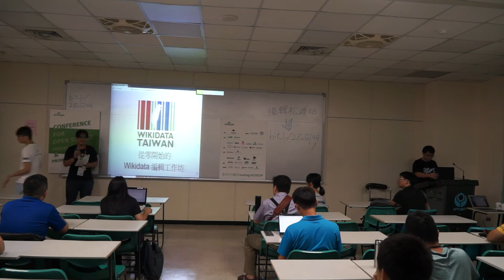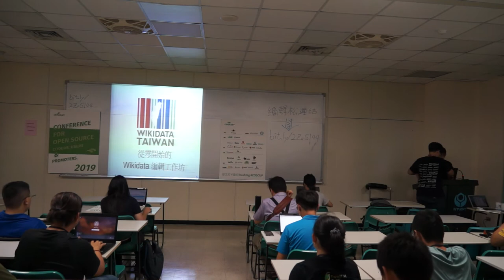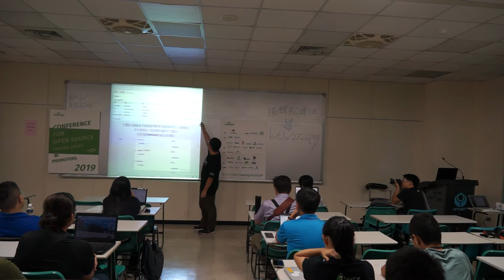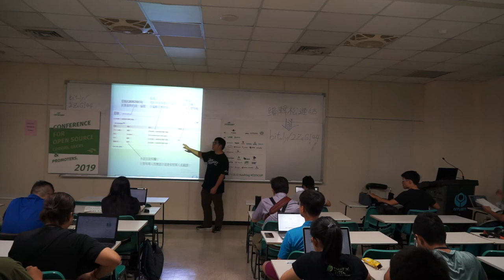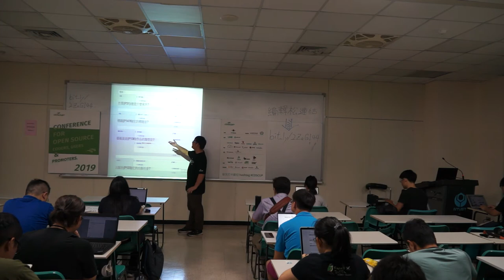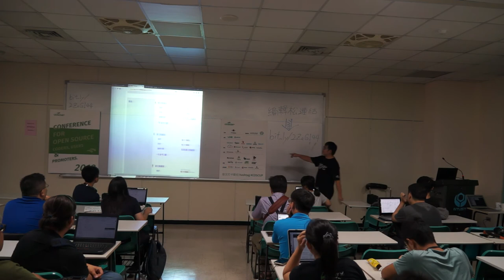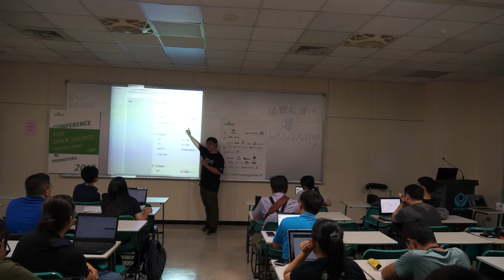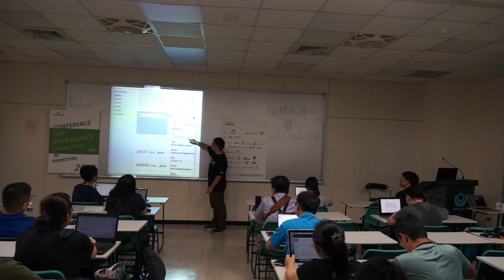[COSCUP 2019] TR509 Day 2 從零開始的Wikidata編輯工作坊